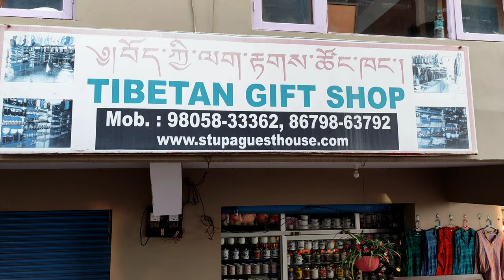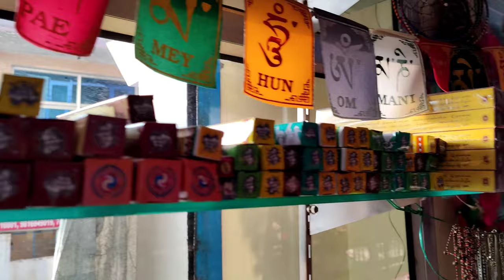TIBETAN HANDICRAFT SHOP IN BIR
Tibetan handicraft shop is opened in bir. It's very beautiful shop of Tibetan handicraft and souvenir . in this shop you can get, Tibetan stone, earrings, t-shirts. scarfs, woolen clothes, Tibetan kettles, grean tea and many more. instead you can buy here, all Tibetan home decor things. b
this shop is just behind surya classic hotel and very close to snooker game point.